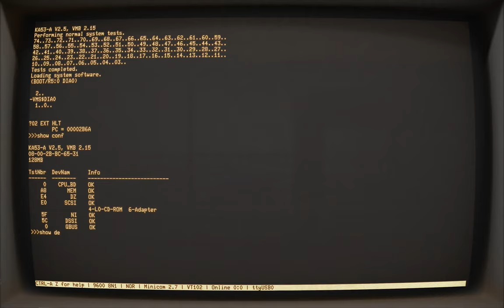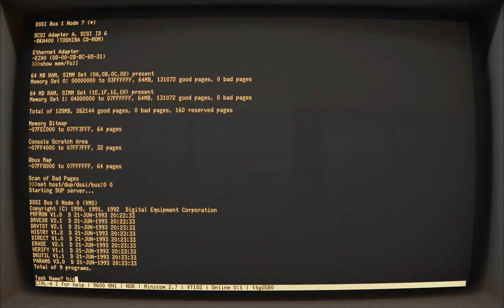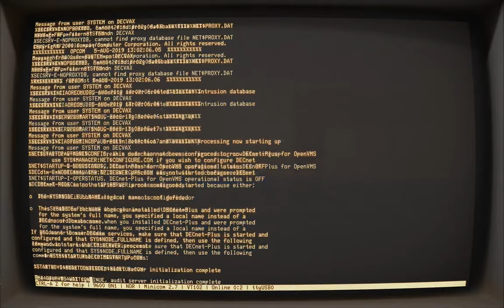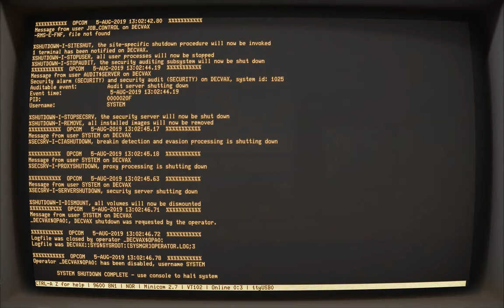DEC VAX 4000-105A post-on-self-test and boot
Screen capture of the VAX 4000-105A's serial console, from the successful execution of its Power On Self-Tests (POST) and the booting of OpenVMS/VAX 7.3, through to the shutting down of its OS.

(Created using the 'Cathode' vintage terminal emulator and the minicom serial terminal emulator)